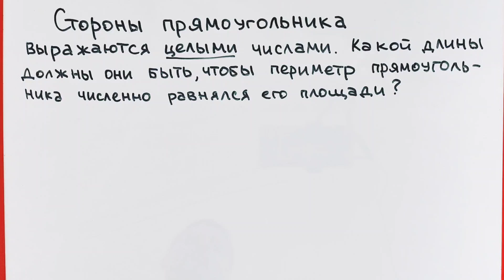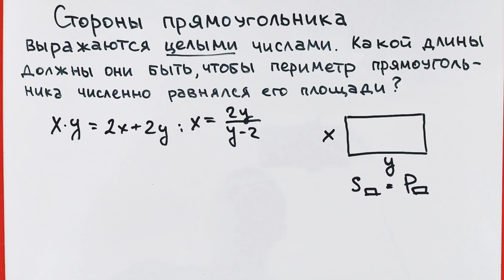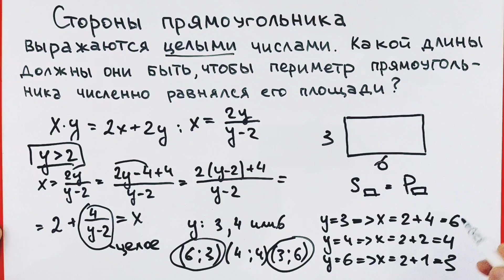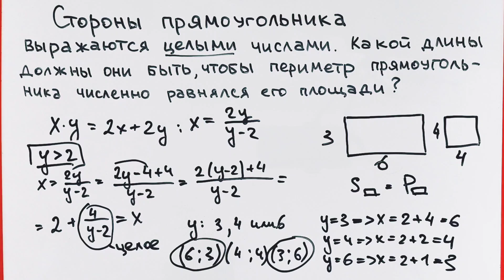Красивая задача про прямоугольник. Какими могут быть стороны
Площадь и периметр прямоугольника численно равны. Чему могут быть равны его стороны, если они целочисленные.